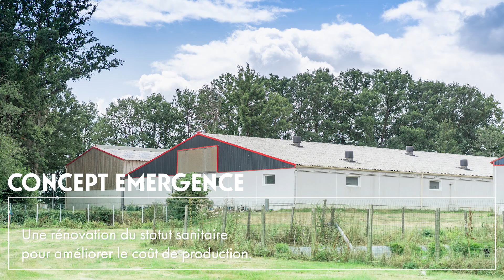Concept Emergence : une rénovation du statut sanitaire pour améliorer le coût de production